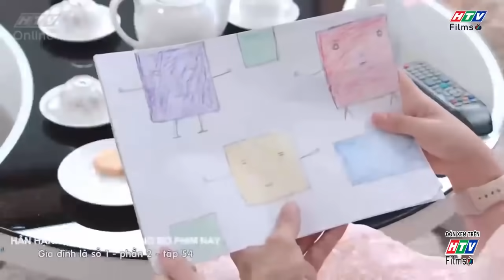Gia đình là số 1 Phần 2 | Thám Hoa bất lực với những phát ngôn TỈNH QUEO của Lam Chi ​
00:00 Gia đình là số 1 Phần 2 | Thám Hoa bất lực với những phát ngôn TỈNH QUEO của Lam Chi
02:00 Đón xem Hội Săn Hồ Ly
05:00 Đón xem Bánh Mì Ông Màu phần 2
07:00 Đón xem Gieo Nợ Gặt Duyên
08:00 Đón xem Bánh Mì Ông Màu phần 2
10:00 Đón xem Gieo Nợ Gặt Duyên